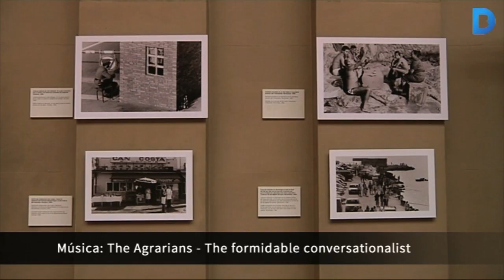Voleu veure com era el port de Barcelona 30 anys enrere?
Això és el que recull la mostra Gent del Port, Barcelona 1980, un treball documental que Xavier Martí Alavedra va tenir guardat en el seu arxiu durant dècades abans de mostrar-lo públicament. Més informació